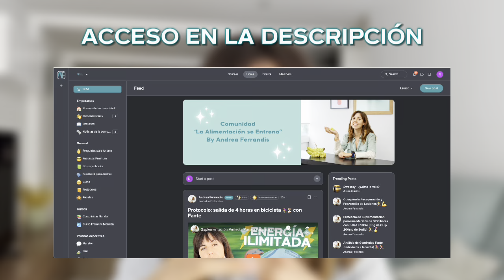Eliminar los Problemas Gástricos que te Produce la Fructosa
¡Buenas atletas! Hoy hablo de la ciclodextrina. Un Hidrato de Carbono que debes consumir dependiendo del deportista que seas.

Aquí tienes enlaces de interés para saber más sobre mí:
👉🏻 Guía Suplementación en Maratón

Y como digo siempre,  "La alimentación se entrena".

ASESORAMIENTO PRESENCIAL y ONLINE
Dietista-nutricionista deportiva
Máster de especialización en nutrición deportiva
Especialista en deportes de resistencia
CV-00284